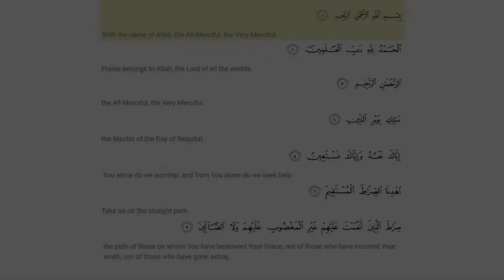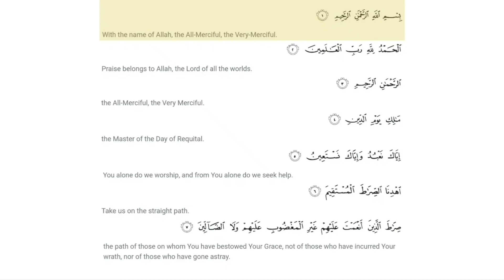Al Fatiha الفاتحة - Part 1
Tafseer of Surah Al Fatiha - Part 1.

Tune in for weekly Tafseer sessions at Wembley Central Masjid by Molana Mubashir Ali.

00:00 - Start
00:57 - Introduction
01:50 - Different Names of Al Fatiha
07:28 - Most virtuous Surah in the Quran
10:15 - Coversation with Allah in Salah
13:08 - Importance of learning translation
14:07 - End/Dua

This Tafseer session was held on 02/01/2016